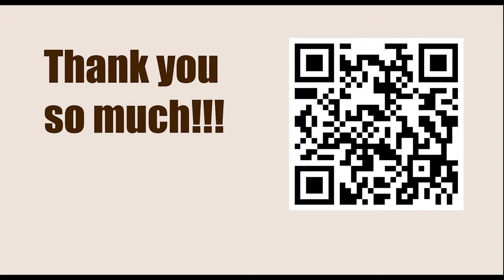Chessable Masters Play-In - Round 1 || Nodirbek Abdusattorov vs Vladimir Fedoseev - March 13, 2023